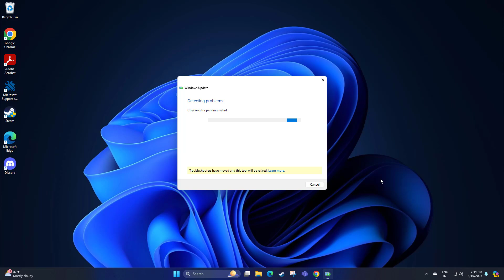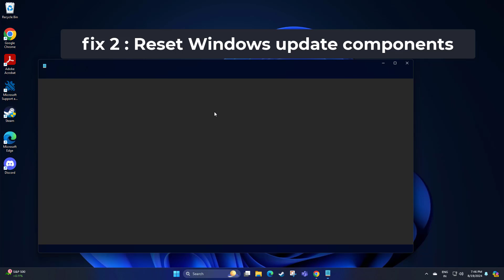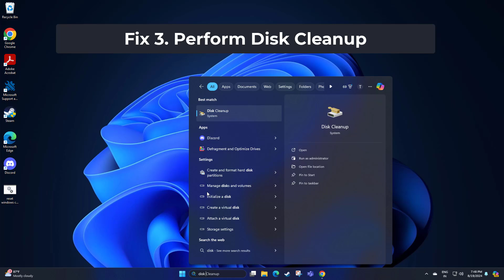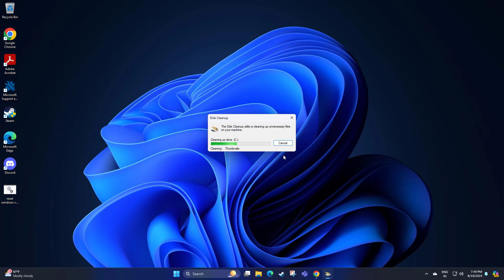(FIXED) KB5036992 fails to install in Windows 11 - 2024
# fix KB5036992 fails to install in Windows 11
CMD :
sfc /scannow
Reset Windows update components :
rmdir %systemroot%
system32\catroot2 /S /Q